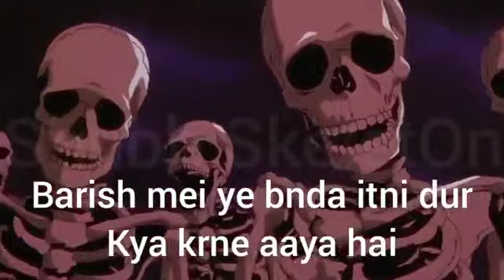Skeletons Roasting Cringe Shorts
skeletons roasting Cringe Shorts skeletons Roasting Cringe youtuber skeletons roasting indian youtubers